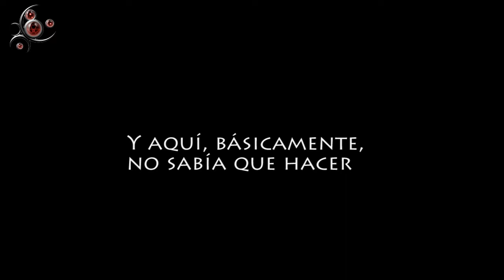¿QDE? Lego Batman 2: DC Superheroes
Raeven intenta explicar Qué Demonios Es Lego Batman 2: DC Superheros